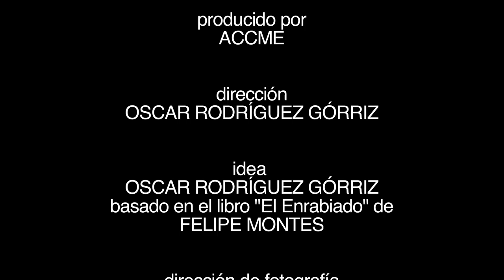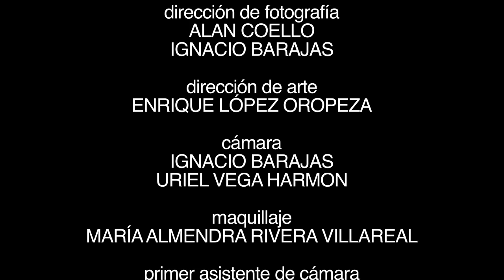El Enrabiado vdd.mov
Trailer de la novela "El Enrabiado", de Felipe Montes, publicada por Editorial Acero. Dirección de ACCME (Asociación de Cineastas Creativos de Monterrey).